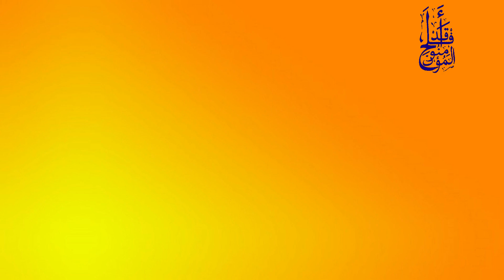Tafsiirka ┇► Suuratu Baqara [ 243 - 252 ]┇Dr. Sh. Ahmed Nuur